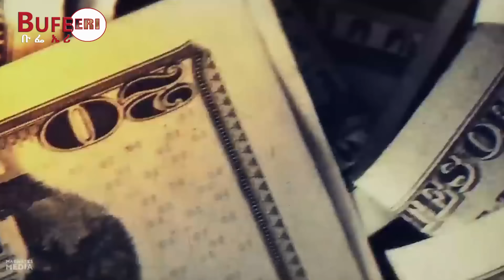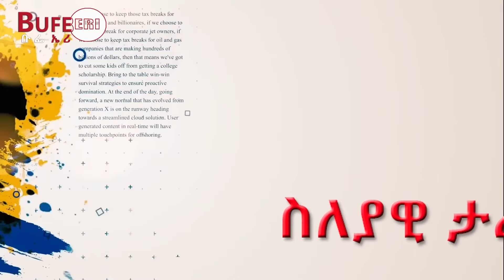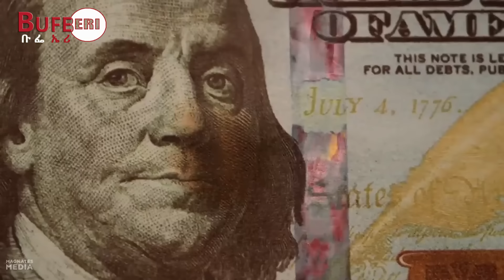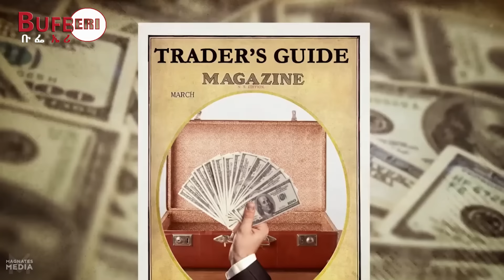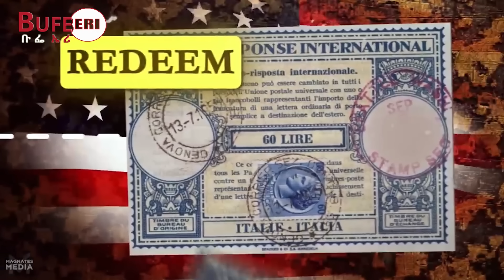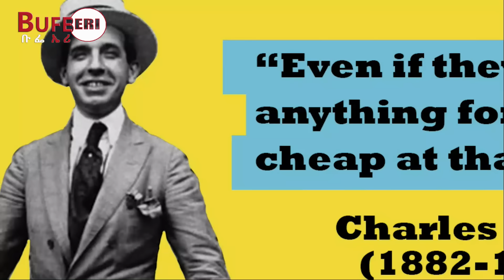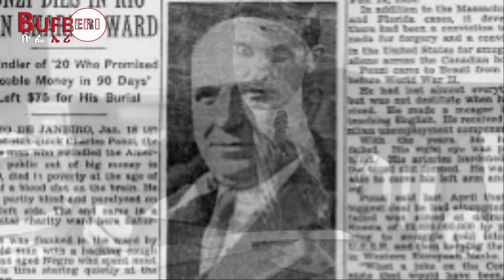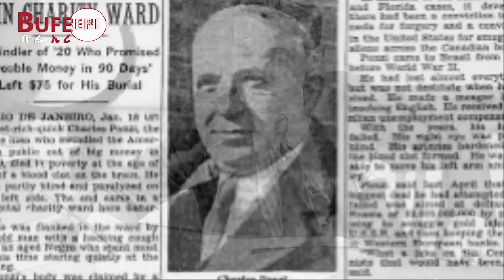እቲ ዝዓንጀለ መታለልን ዘሕዝን መወዳእትኡን!! @BUFERI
ክቡራት ተኸታተልቲ ፡ ነዚ ቪድዮ ብላይክ ክትጅምርዎን ሼር ብምግባር ከኣ ፈተውትኹም ከተፋልጡናን፡ ሳብስክራይብ እናገበርኩም ከኣ ነዛ ቻነል ከተዕብዩዋን ብትሕትና ንሓትት ፡ክብረት ይሃበልና!!